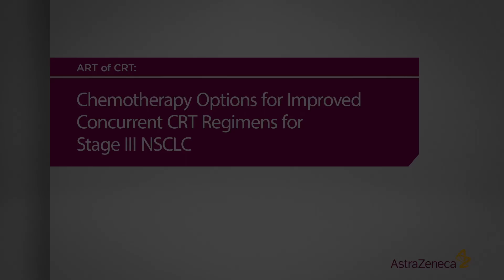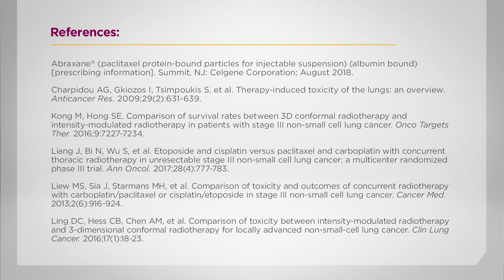Chemotherapy Options for Improved Concurrent CRT Regimens for Stage III NSCLC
Experts share perspectives on chemotherapy regimen options used with radiation therapy for concurrent CRT.

Featuring:
Dr Mark Socinski
Dr Victoria Villaflor
Dr Jhanelle Gray